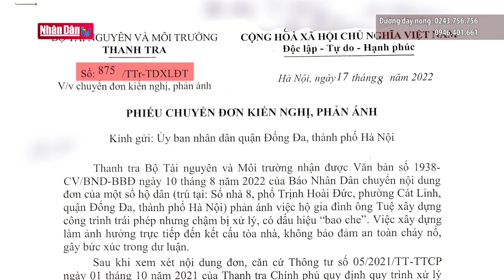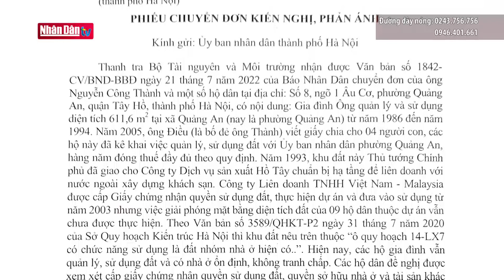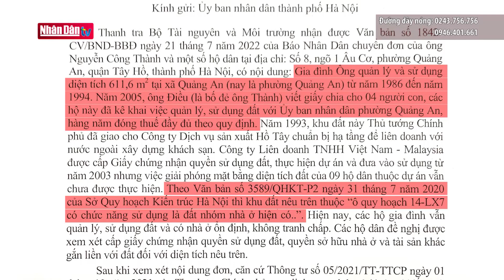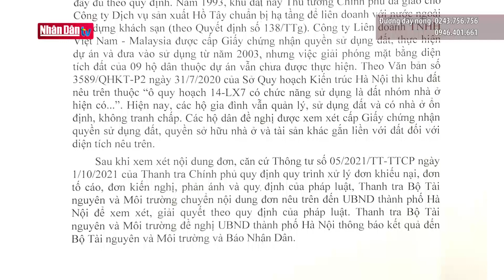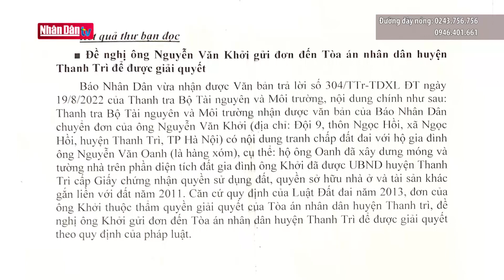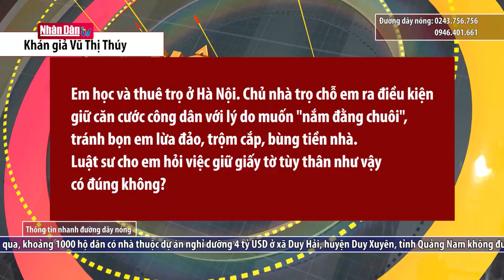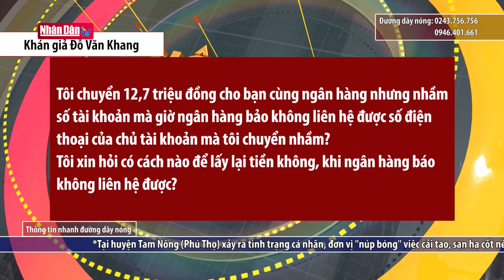Quảng Ngãi: Nhiều dự án treo gây lãng phí nguồn lực đất đai | Đảng với Dân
Dù nằm ngay ở những vị trí đẹp ở khu du lịch biển Mỹ Khê, TP Quảng Ngãi nhưng nhiều công  trình nhà hàng, khách sạn lại trở thành hoang phế nhiều năm. Mỹ Khê là khu du lịch nổi tiếng đẹp ở Quảng Ngãi vì thế không có gì khó hiểu khi hàng loạt dự án, công trình du lịch dịch vụ được đầu tư vào đây. Tuy nhiên trái ngược với sự kỳ vọng góp phần làm đẹp, thúc đẩy du lịch phát triển thì sau một thời gian thi công, do nhiều nguyên nhân nên hàng loạt công trình khách sạn, nhà hàng này vẫn trong tình trạnh nham nhở, dở dang, làm xấu đi mỹ quan của khu du lịch này. Người dân cho biết, còn nhiều dự án được đầu tư vào lĩnh vực du lịch, dịch vụ nhưng không triển khai hoặc triển khai quá chậm gây lãng phí tài nguyên. Đề nghị tỉnh Quảng Ngãi, nhanh chóng có chủ trương thu hồi dự án, kêu gọi các nhà đầu tư có năng lực thực hiện dự án để trả lại mỹ quan và tránh lãng phí nguồn lực đất đai ở khu vực này.